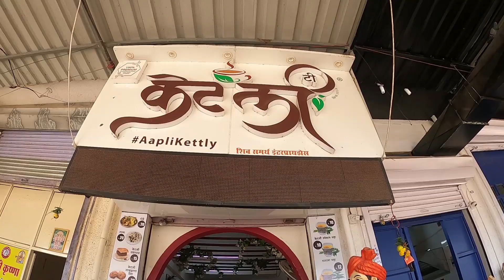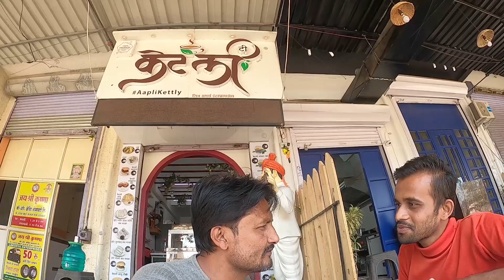Bhojpuriya chai Nalasopara ☕☕ फेमस किटली चाय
दुनिया का सबसे मशहूर चाय वाला ☕☕ फेमस किटली चाय
Ketli Ki Chai. Most Stylish Chaiwala. Ketli Ki Chai. Nalasopara Famous Chai. Nalasopara Street Food. Nalasopara Famous Food. Best Food Nalasopara. Nalasopara Chai. Famous Kettly Chaiwala

blog blogging blogger blog blogs vlogger blogger a#vlogs